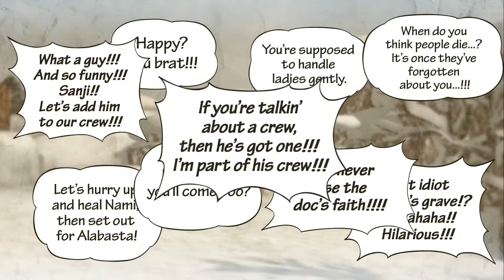One Piece Pirate Warriors 3 part 12: Skull and Cherry Blossoms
Where we fight the equivalent of devil fruit Kirby in this game... which thinking about it now I should of just called the video Devil Fruit Kirby... but that may be misleading, and as we know, no one on YouTube is EEEEEveeeerr misleading, I mean, it's against the terms of service!
We also meet a few furry friends, one of whom will become our crew mate.